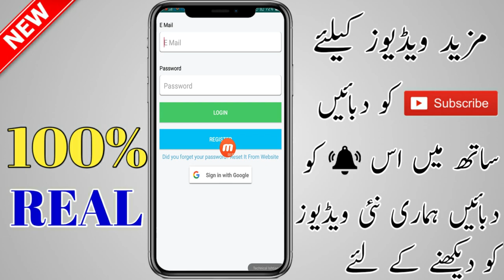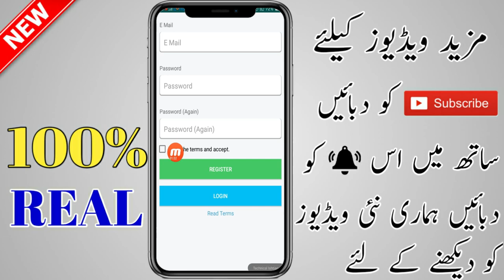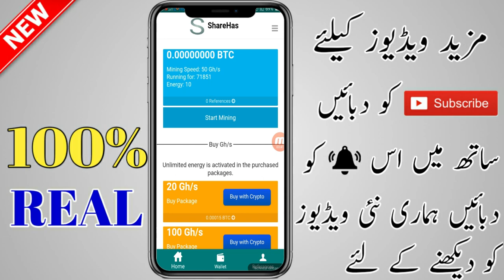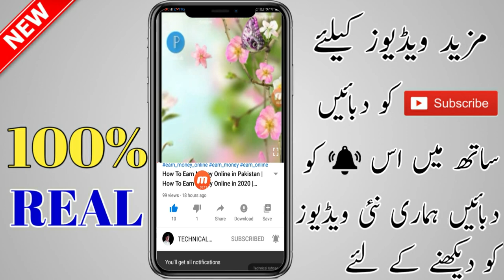How To Make Money Online | How To Make Money In Pakistan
debroy technical, hindi video, how to make money online, how to earn money online, Regards lekhapriyo, how to make money online using google search,